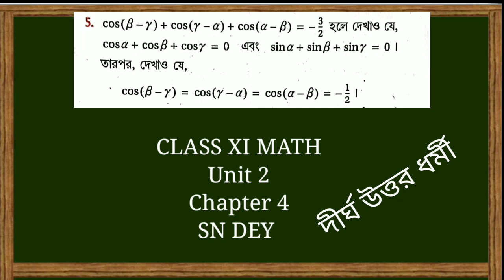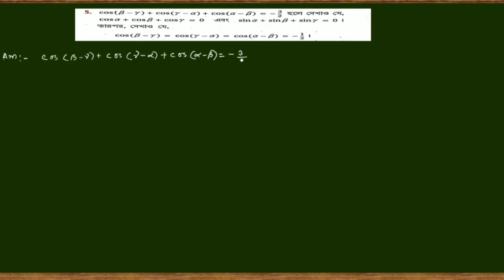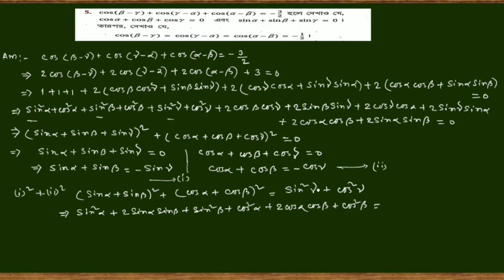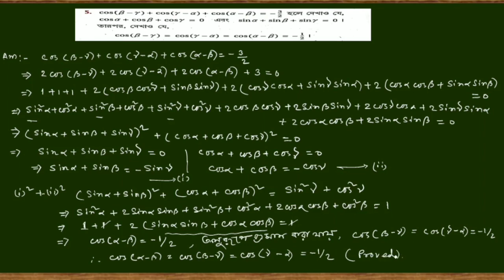If cos(beta-gama)+cos(gama-alpha)+cos(alpha-beta)= 3/2 then show that cos alpha+cos beta+cos gama=0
In this video you will learn how to solve  LA (Q-5) class Xi math unit 2 chapter 4 SN DEY .
This sum is form the chapter "Trigonometric function of compound Angles".
Similar searches:
Large answer type solution from Class xi math unit2 chapter 4 SN DEY in bengali.